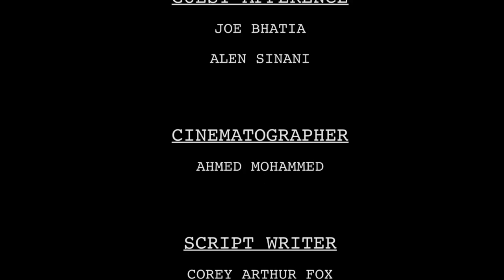THE BENCH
A short video created to experiment around with continuity and the 180 degree rule.

Cast: Corey, Hussain, Alen and Joe
Shot on Nikon D5100
Edited on Adobe Premiere Pro CS5.5
ADR on Philips voice recorder